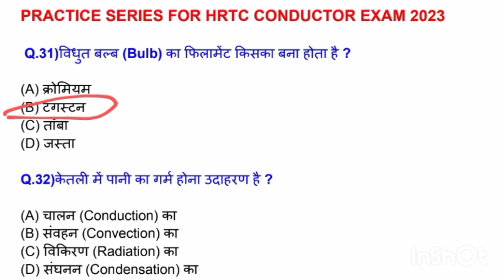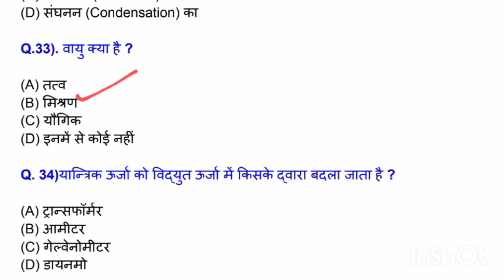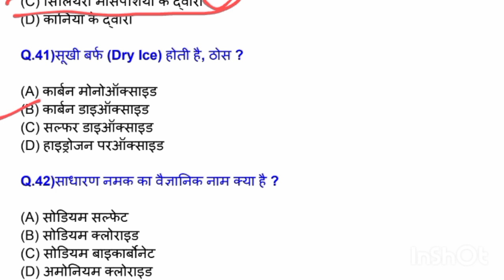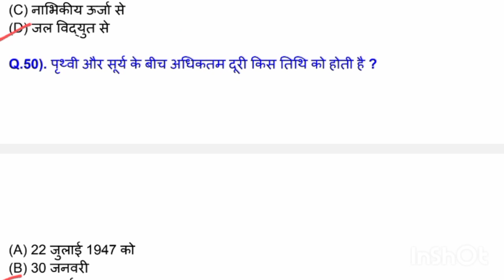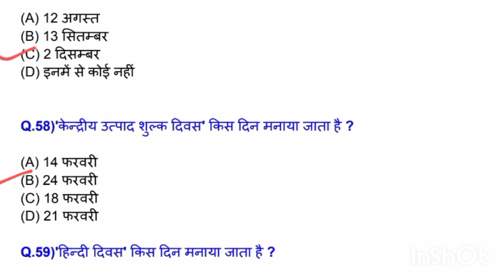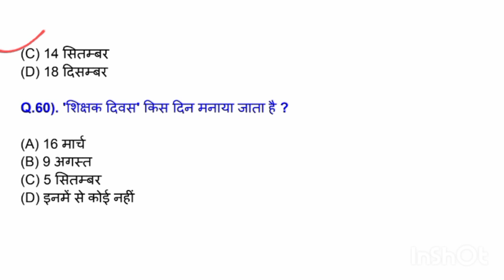HRTC CONDUCTOR EXAM 2023 MCQ PRACTICE ||GENERAL SCIENCE +GK MOST IMPORTANT QUESTION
HRTC CONDUCTOR EXAM 2023 MCQ PRACTICE SERIES
HRTC CONDUCTOR EXAM 2023 MOST IMPORTANT GENERAL SCIENCE & GK QUESTION
PREVIOUS YEAR QUESTION FOR HRTC CONDUCTOR EXAM